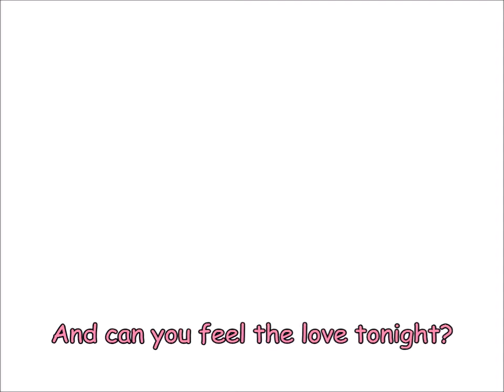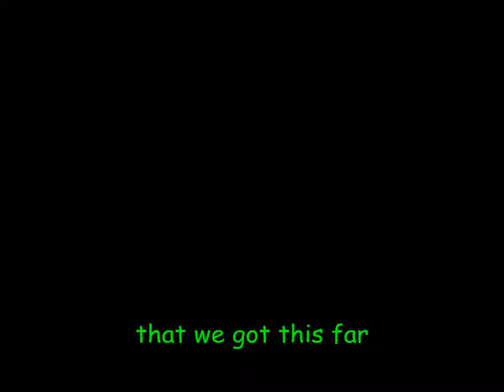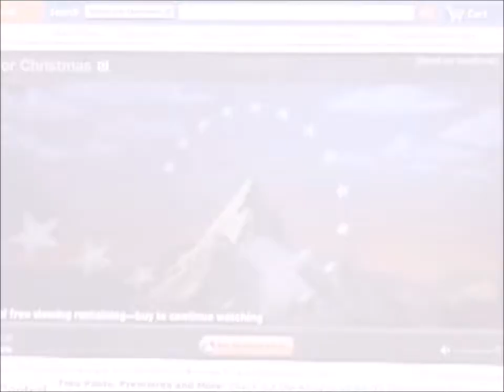CMV-Can You Feel to You Tonight by Elton John [2005 Version] [New Montage] with lyrics